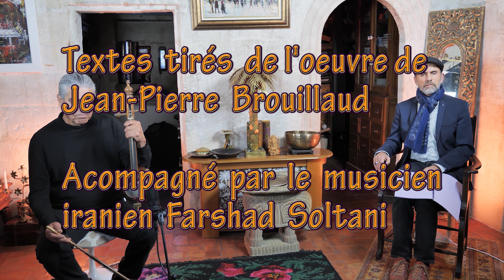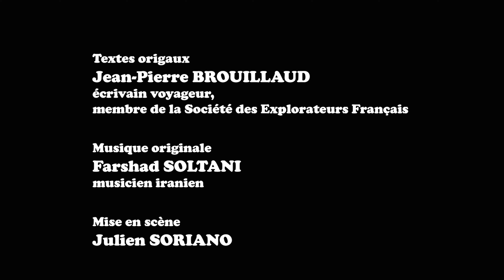CAPSULE N2 NAMASTE INDIA V2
Namasté India
Inde
Le mouvement hippie, avec son slogan amour-paix-liberté, alors que je viens de perdre définitivement la vue, me jette sur les fameux chemins de Katmandou.
Auto-stop, expériences psychédéliques, initiation à la méditation, commotions sensorielles… En baladin de l’âme, je partage en prose poétique mes impressions et perceptions, et mon enthousiasme pour cette altérité socio-culturelle que représente le continent indien.
L’Inde, oui, m’a ouvert un nouveau regard sur le vivant. Cette lecture musicale est une polyphonie de noms et de mots exotiques sublimés par le kemantche du musicien Farshad Soltani. Un spectacle qui invite à aimer ce pays polyglotte, polymorphe, sa polychromie sensorielle.
Incontestablement l’Inde est le miracle de l’ordinaire quand le cœur redevient voyant.